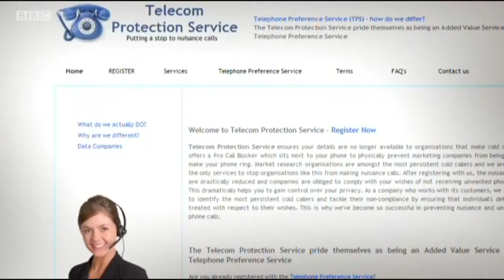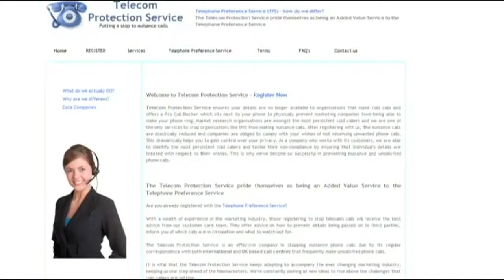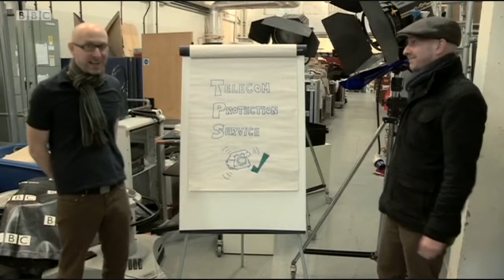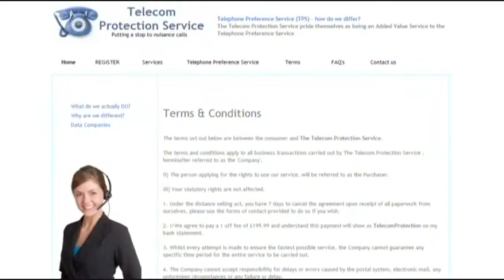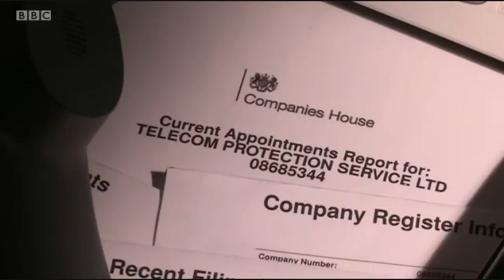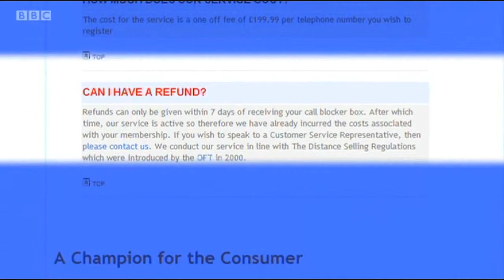6 Mar 2015 BBC Inside Out South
Coverage of the issue of (one example of) a rip-off Nuisance Calls blocking service using a register and a device. The (now allegedly former) provider of this service claims that there are many others.